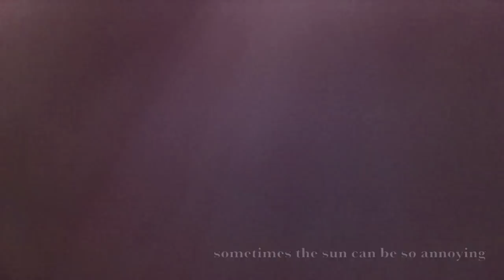NEEDS TO GO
We all know everything has their 15 minutes of fame, sadly, these things have had months of fame. Needs. To. Go.

NO HATERS!!